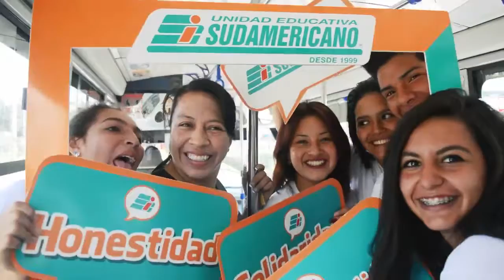Valor de Solidaridad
Hoy te compartimos una nueva experiencia, esta vez queríamos descubrir en cuantas personas estaba presente el valor de la Solidaridad. Pequeños actos de solidaridad puede cambiar el día de una persona. 😊🙂

Ahora te toca a ti, haz la diferencia. DejaTuHuella ConValoresTodosGanamos 💪 😉UnidadEducativaSudamericano